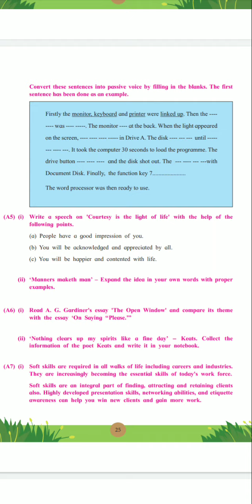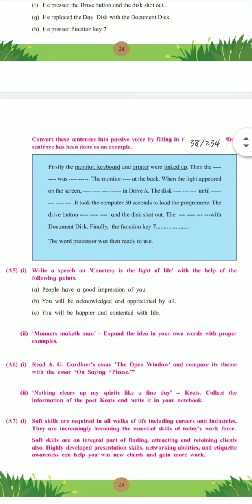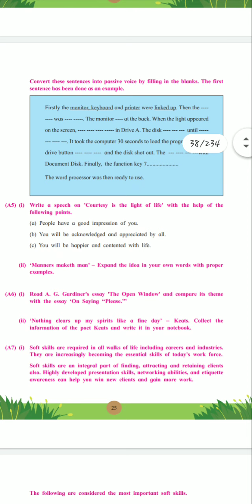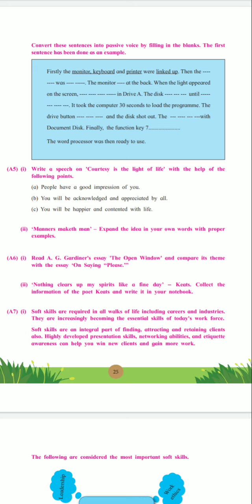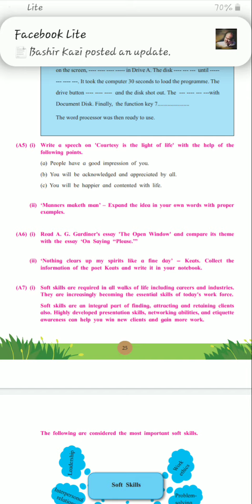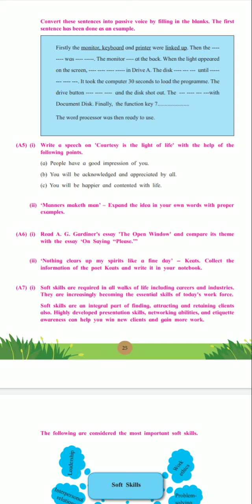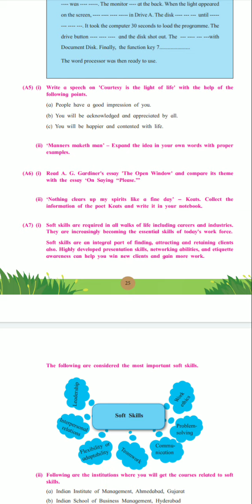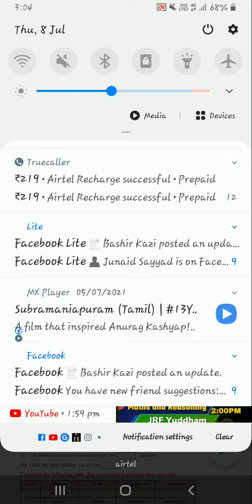BRAINSTORMING activity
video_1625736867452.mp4